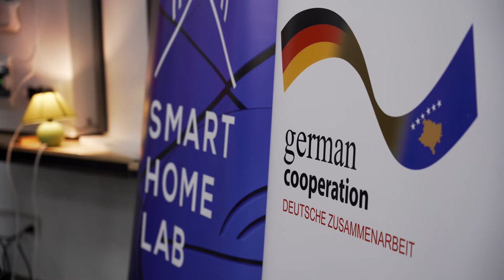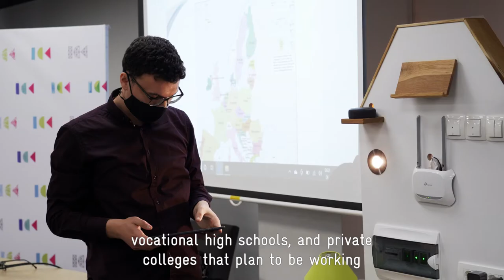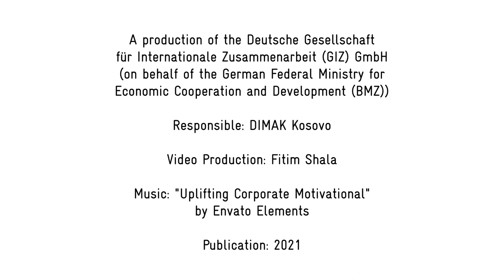Smart Home Inspiration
It’s a wrap: Smart Home Inspiration 2021

Congratulations to the students of electrical engineering and IT who are now skilled in the field of technological innovation through Smart Home Inspiration project. This project is a cooperation between the diaspora organisation Autonomia e.V. and ICK Kosovo, with the support of the German Government.

Here we are sharing the experiences of these participants and trainers through this video below.
If you want to have a better look, then check out the Smart Home Laboratory installed at ICK premises.